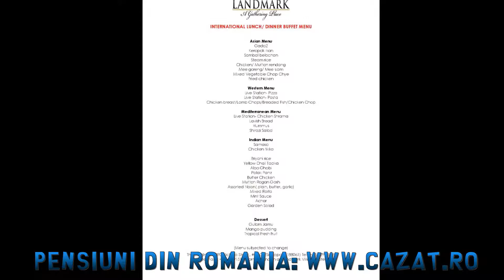PENSIUNE TURDA - Cazat.ro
Adauga Pensiunea ta! cazare pensiuni turist Pensiuni, Hoteluri, Cabane, Vile, Case, Complex Turistic si alte unitati de Cazare din Romania. Oferi Cazare? Trebuie sa te inscri pe